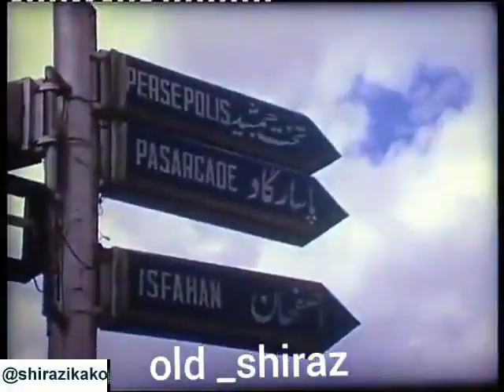شیراز قدیم old Shiraz با آهنگ قدیمی عباس منتجم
خواننده متن اقای عباس منتجم از خوانندگان بسیار قدیمی شیراز هست